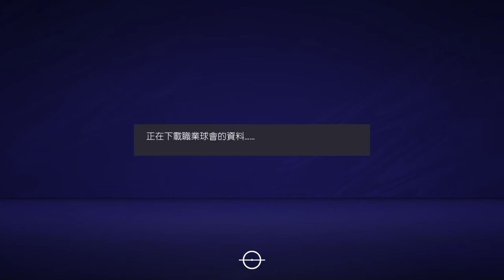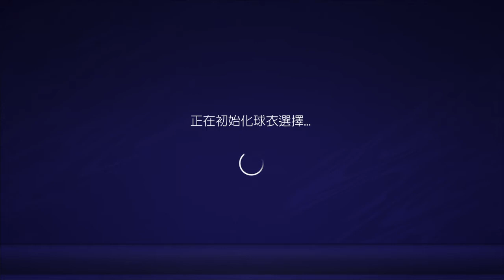FIFA 21_20210917001306